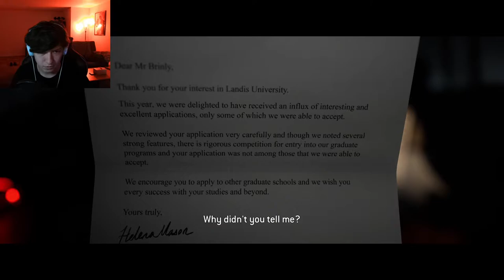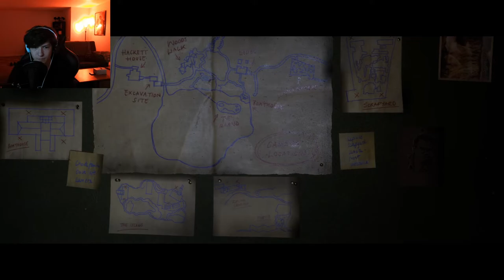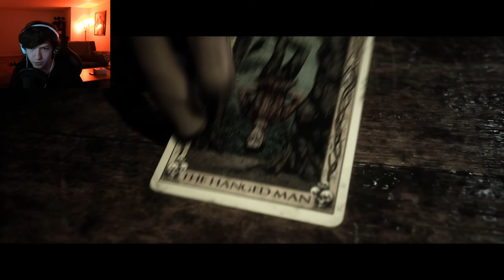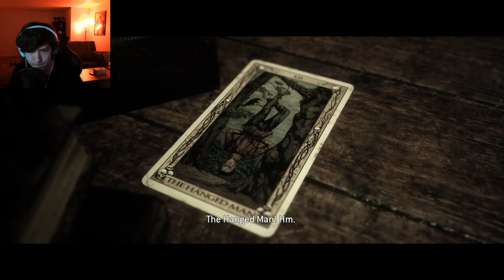Welcome campers! | The Quarry - Part 1